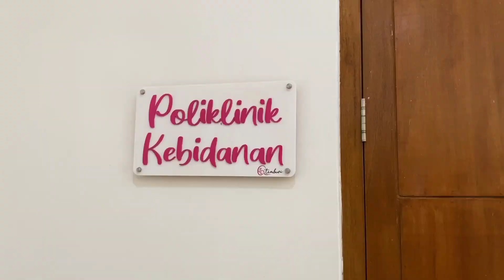EFEK COVID 19 DiRumahAja janganlupabahagia FERRY MARYADI ANTER DESWITA KEDOKTER ??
ferry maryadi antar sang istri ke dokter??? ada apakah gerangan? lita simak aja ya videonya, thx atas supportnya ya gaes